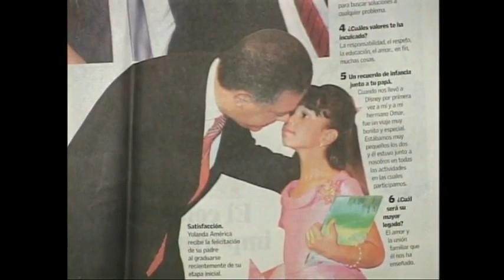De Todo Un Poco con Mundito & Milagros - 02 de Agosto 2009